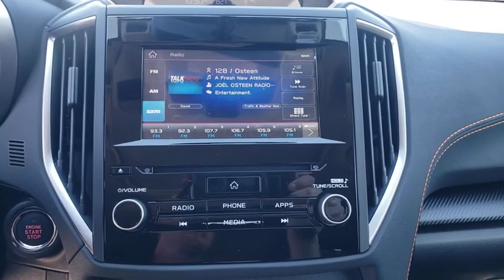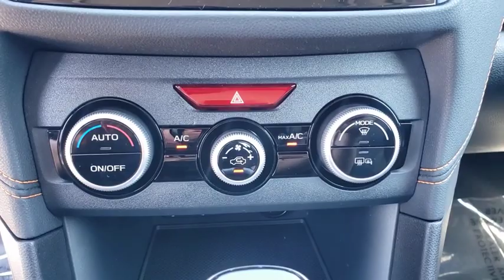2020 Subaru Crosstrek Ocala, Sanford, Daytona, Clermont, Leesburg, FL S20339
Cool Gray Khaki New 2020 Subaru Crosstrek available in Ocala, Florida at Bill Bryan Subaru. Servicing the Sanford, Daytona, Clermont, Leesburg, FL area.